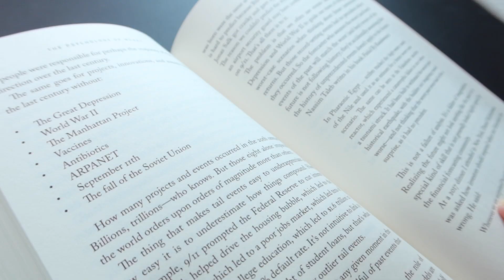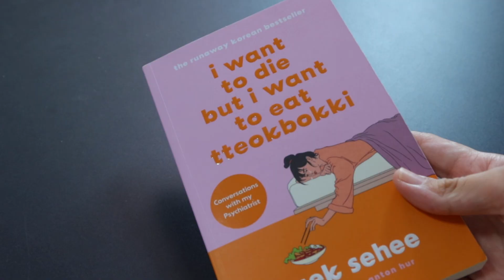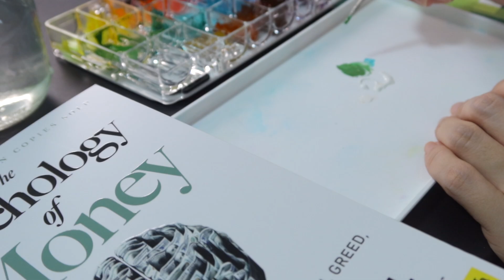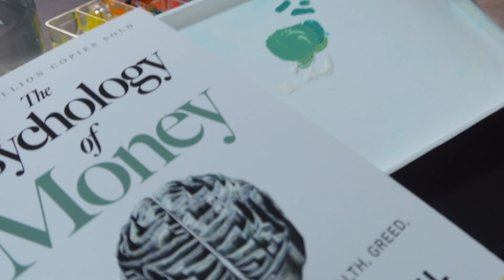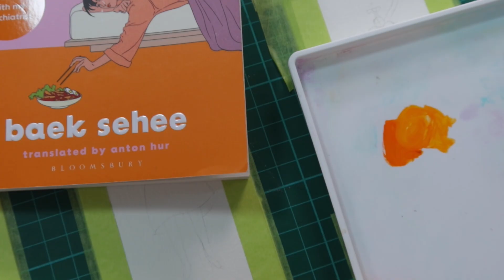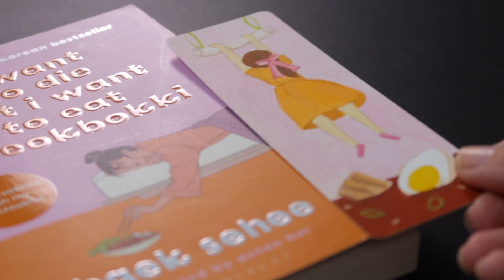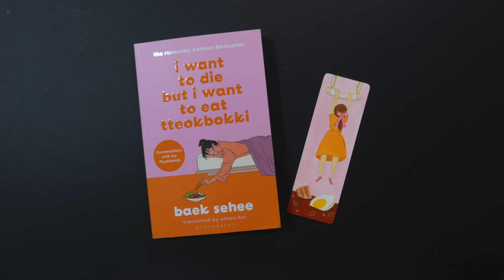From books to bookmarks! 🔖✨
Make your own bookmark today! It’s fun and exciting and it feels different reading with a custom bookmark!
Featuring - Psychology of money,  I want to die but I want to eat Tteobokki and The 48 laws of power